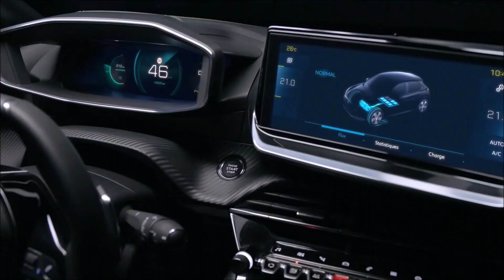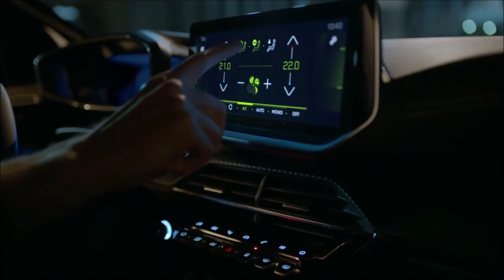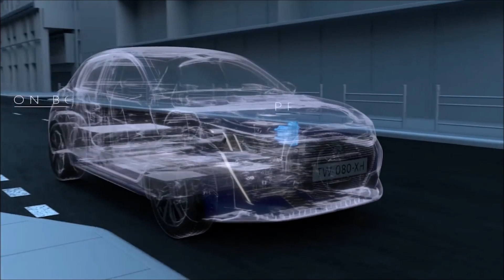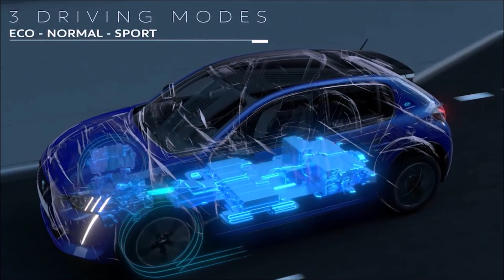NOVO PEUGEOT 208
NOVO PEUGEOT 208 2020: TODOS OS DETALHES IMAGENS INEDITAS !!!

Novo Peugeot 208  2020, novo visual muito mais esportivo, novo cluster de instrumentos, nova grade dianteira e traseira, novo conjunto ótico com DRL em led, lanternas traseiras com assinatura em led, nova central multimédia e novos motores.
Tudo isso e muito mais no video.